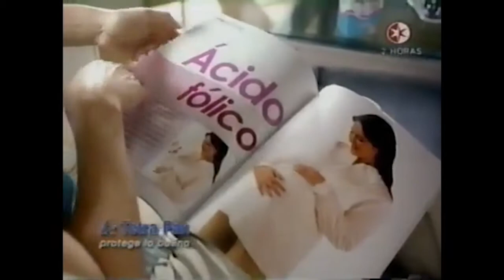Comerciales mexicanos: Alpura 2000 2005